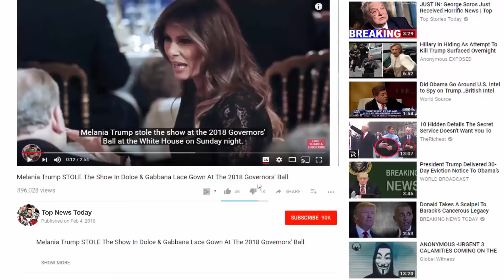Meghan Markle Do We Really Need Another Princess Diana 2 0